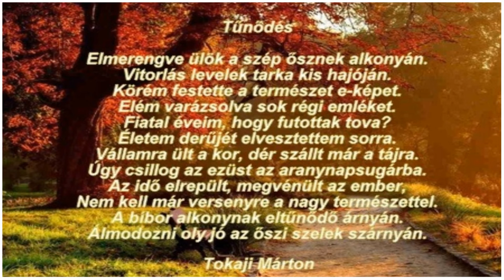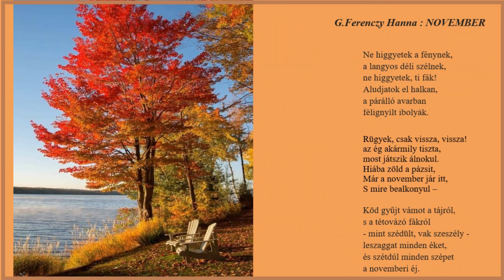Viszlát október helló november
A videó szórakoztatás céljából készült, anyagi jövedelem nélkül.

Zene: Ricky King: Aranjuez